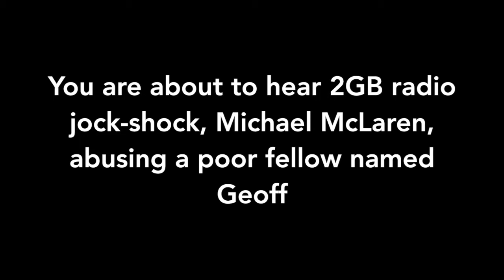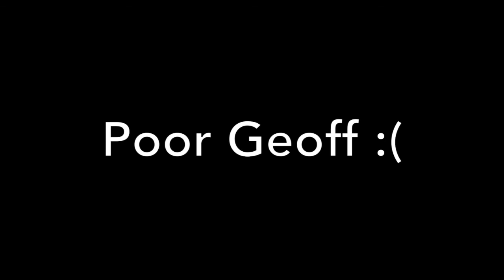2GB's Michael McLaren mistreating a caller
Extract from 2GB McLaren Overnight 21/2/18